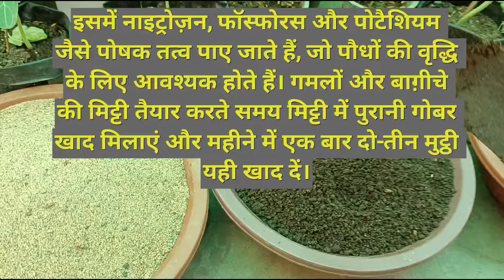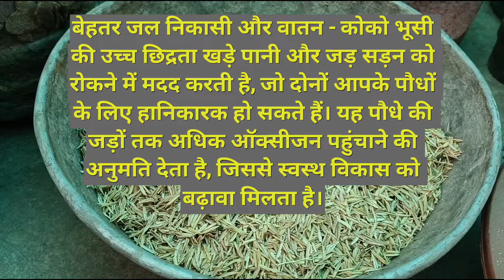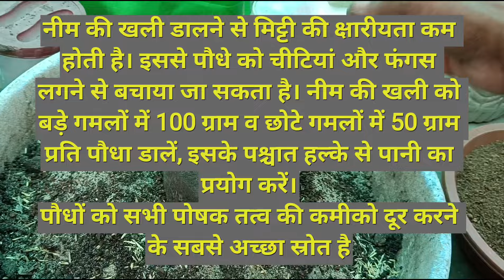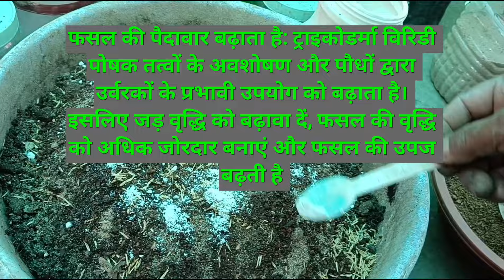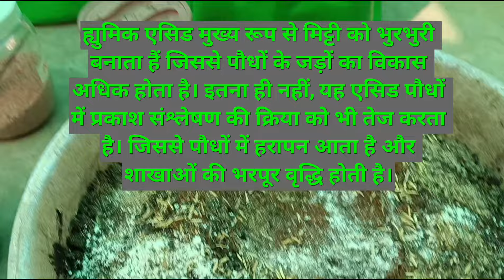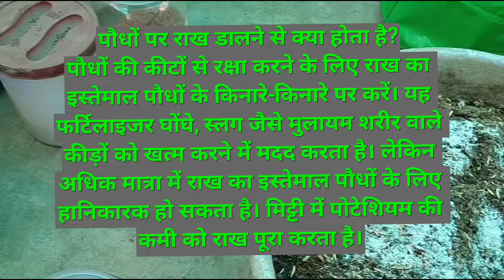How to Create Only Perfect Light Soil for All Plant पौधे के लिए उत्तम हल्की मिट्टी कैसे तैयार करें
How to Create Only Perfect Light Soil for All Plant सभी पौधे के लिए एकमात्र उत्तम हल्की की मिट्टी कैसे तैयार करें
हम जो भी गमले या ग्रो बैग तैयार करते हैं उसकी मिट्टी उपजाऊ होने के साथ-साथ हल्के भी होने चाहिए । ताकि पौधे को भरपुर पोषकता मिलता रहे।